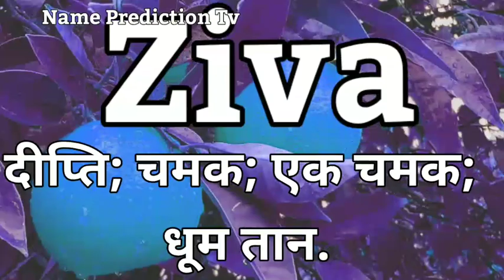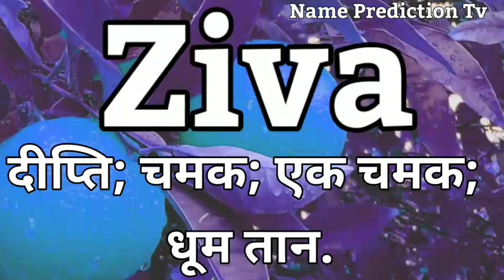Ziva Name Meaning In Hindi | Ziva Naam Ka Matlab Kya Hota Hai | Ziva Naam Ka Arth Kya Hota Hai